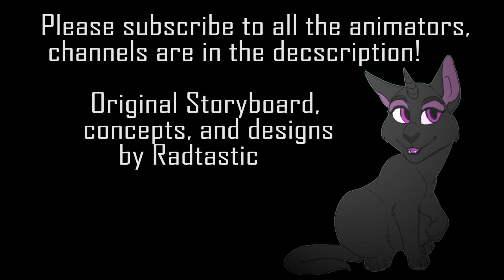Hollyleaf The Assistant COMPLETE MAP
MAP INFORMATION:
Designs, script, concepts: Radtastic
This map is not monetized, however the call video is.

Thank you so much to all the participants for getting your parts in a timely fashion, it was an absolute pleasure working with all of you and I hope you all enjoy this beautiful end result! !

LYRICS:
I know something you dont ×2
Stick a pin it it, come on he's askin for it x2
Stick a pin in it, I'm getting sick of this
Can't stand the lights and I cant stand the sight of blood
Stick a pin in it, I'm an adventurer
They're gonna love this one, they're gonna eat it up
Stick a pin it it, I'm getting sick of this
I want my mom and dad
Go get a new assistant x4